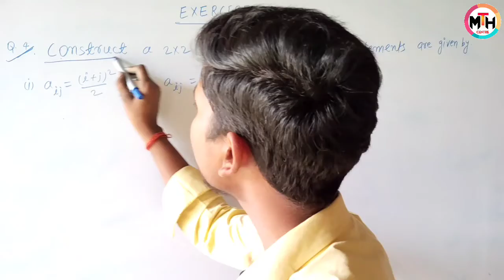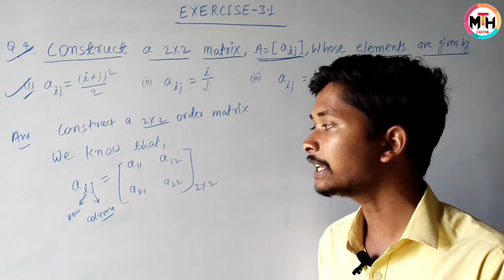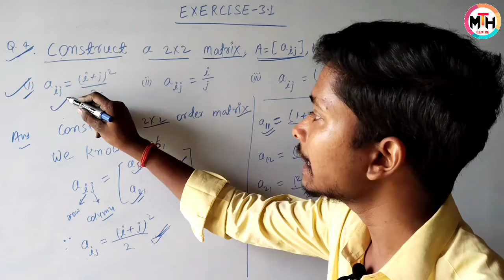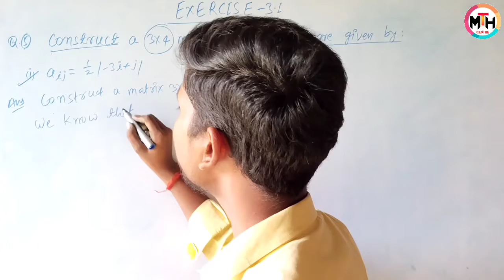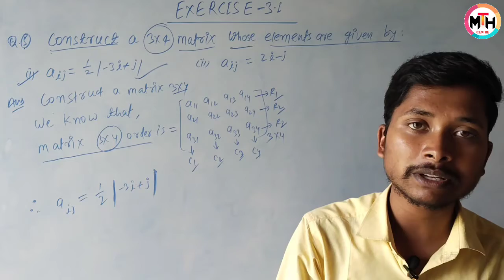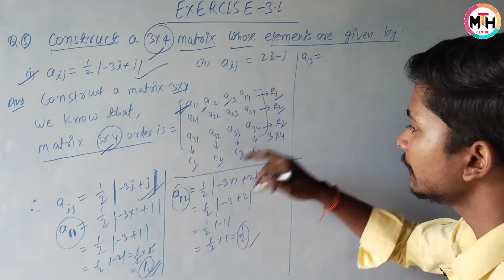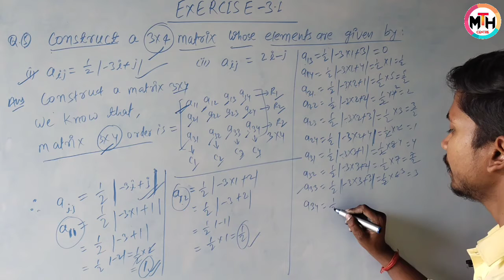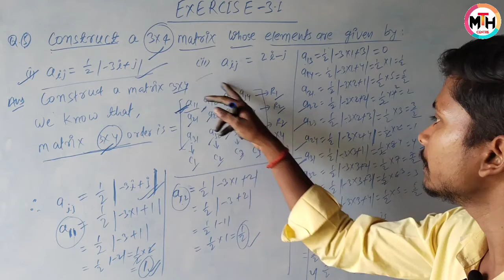12th class NCERT 3.1 Solution in hindi /12th (NCERT) MATRICES Lecture-4 /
★ आपलोगों को इस YouTube Channel पर नौकरी से जुड़ी जानकारी, Future Alert, Student Motivation और Basic Math जो हर किसी को जानना जरूरी है वो सब कुछ मिलेगी, इसीलिए आपलोग इससे जरूर जुड़े और अपने करीबी लोगों के पास जरूर share करें।।

★ और प्रत्येक Sunday को Life Related जानकारी मिलेंगी  जिसे देखना बिल्कुल न भूलें।

★जो Students (I.Sc) कर रहे हैं उनके लिए एक बहुत ही खुशखबरी हैं, क्योंकि अब उनको I.Sc का maths पढ़ने के लिए किसी को भी ₹1 भी देने की जरूरत नहीं है ,क्योंकि अब आपको इस YouTube Channel पर बिल्कुल शुरू से एक-एक Chapter पढ़ाया जाएगा वो भी बिल्कुल (फ़्री) जी हाँ आप ने बिल्कुल सही सुना बस आपको subscribe करना है,और हाँ ये खुशखबरी अपने दोस्तों को भी बताए।और हम से जुड़ने के लिए बोले !धन्यवाद!!

★अगर आपलोगों का कुछ सवाल हो तो आपलोग comment Box में पूछ सकते है,धन्यवाद!!

★इस YouTube चैनल पे आपको 6th,7th,8th,9th,10th,11th,12th और B.Sc part-1,2,3 का Maths आपको बिल्कुल शुरू से पढ़ाया जाएगा ।

★इस YouTube चैनल पे आपको ऐसे ही Future Tipes मिलेगा,आप आगे क्या-क्या कर सकते है,वो सारी जानकारी मिलेगी।

★आपको इस YouTube Channel पे आपको प्रत्येक क्लास/कोर्स का syllabus मिलेगा।

★आपको इस YouTube चैनल पे प्रत्येक क्लास का Guess Question मिलेगा।

धन्यवाद !!!